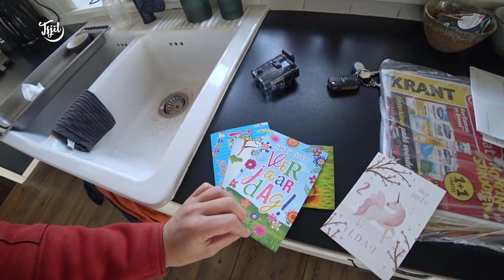Eindelijk weer SAMEN in het ZWEMBAD (JOURE) // Tjits Vlog #451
It is tiid foar quality time. Wy ha sa drok west mei fan alles en noch wat. En dat wie leuk en prima mar hjoed dogge wy wat mei ús fjouweren. Wat in wille en fertier.